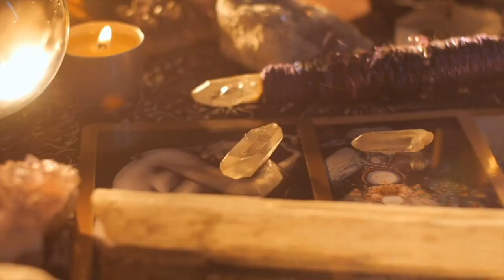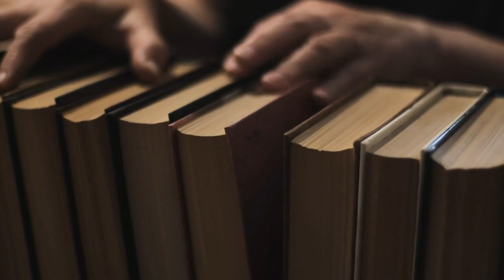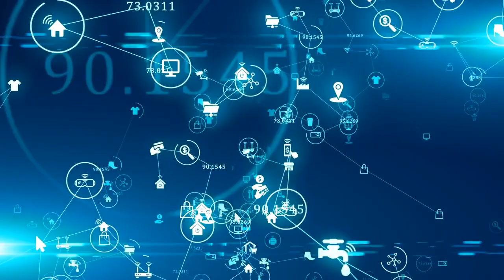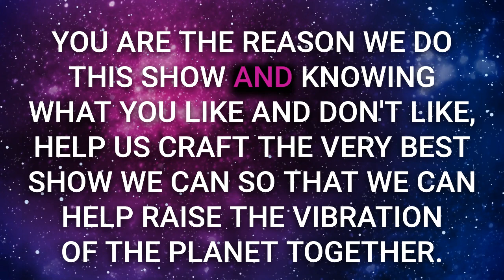The Cosmic Shift: Exploring Humanity's Ascension Into 5D Consciousness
Have a desire to tap into the wisdom of the cosmos and finally understand reality in its fullest? Longing to truly know and understand humanity's paradigm shift to a multidimensional experience, or the mechanics of reality, or even the human blueprint? What if there was someone who actually had access to all those answers and a lot more, someone who would be willing to come onto our show and clear all the confusion about what humanity is going through right now? This episode is going to answer all those questions and a lot more!

"Relax. You don't need to control it. It is as it is as it is. Be like children, be open to discovering how it really is." - The Masters, speaking through Rebecca Dawson

In this episode, you will be able to:

- Expand your consciousness and transform your perception of reality.
- Discover the power of balancing external and internal knowledge for personal growth.
- Embrace duality and change to unlock your true potential.
- Harmonize your individual reality with the greater collective consciousness.
- Experience a shift in consciousness to elevate your awareness and understanding.

Links for our guest and a deeper dive about this episode at the blog